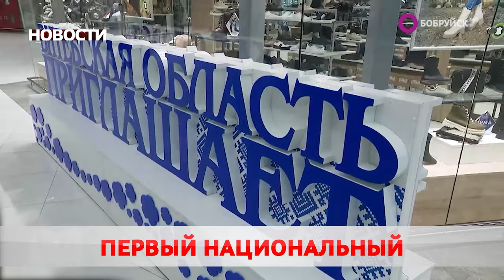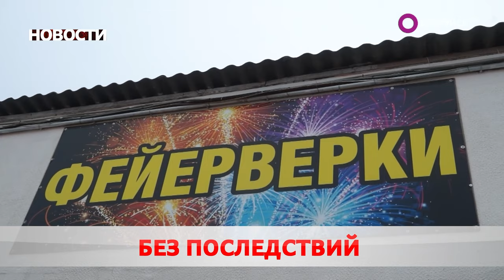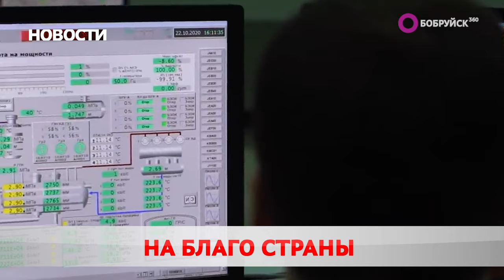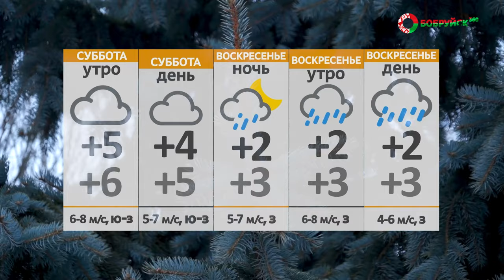Новости 29 12 23